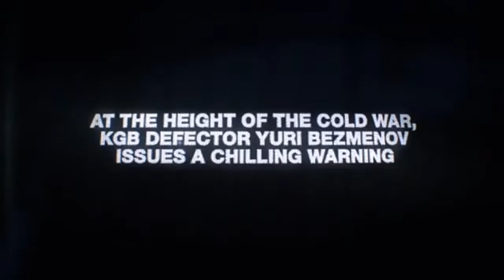Go F*ck Yourself - Call of duty cold war music video [Thereachchief]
Check it out i think its epic. if you come from tiktok comment XD